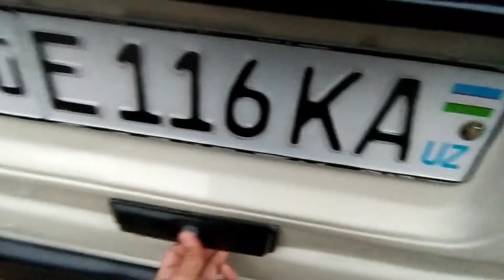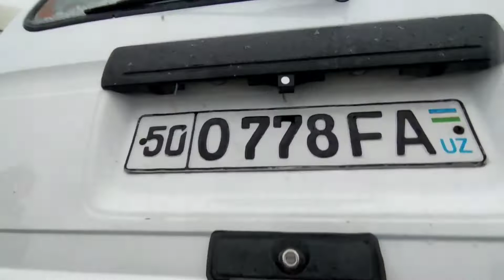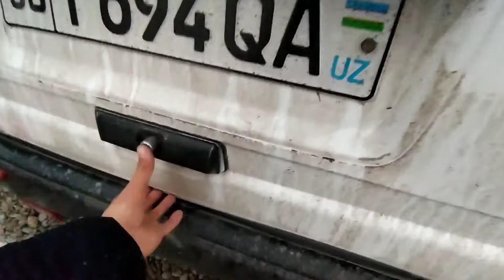27DEKABR NAMANGAN MASHINA BOZORIDAN EGALARIDAN SORAGANLARGA